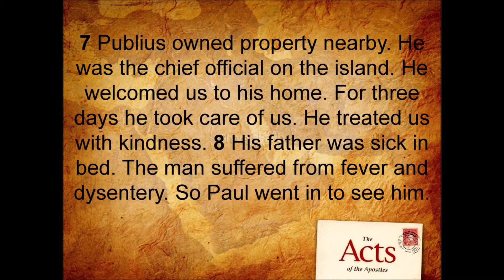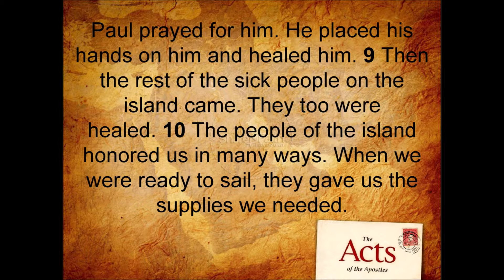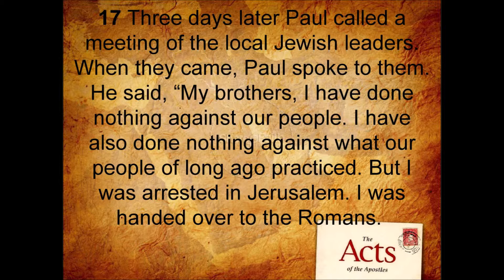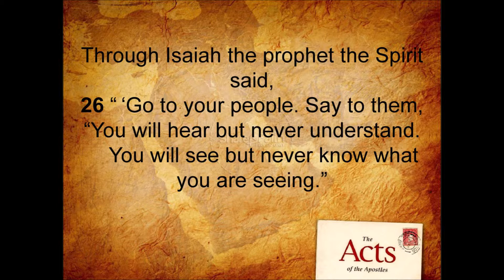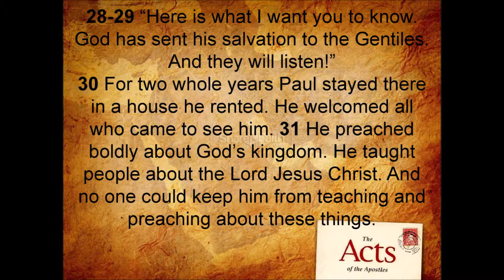Acts 28 NIRV read along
This is an audio recording of the book of Acts from the New International Reader's Version of the Holy Bible. I do not own the background music, nor the images included.